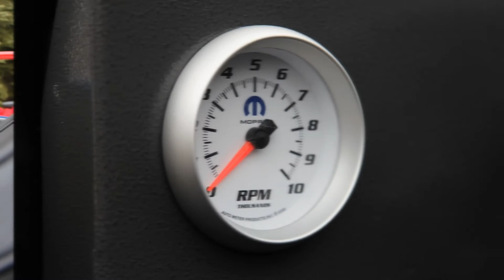2011 Mopar Jeep Wrangler Blue Crush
The last Jeep modification may be the most extreme of the bunch. The Blue Crush features Mopar Blue paint, and it gets far more crazy from there. Mopar wanted a powertrain that could handle both rock crawling and off-road racing capability, so an all-aluminum 426-cubic-inch Hemi V8 capable of 540 horsepower was mated to a 545RFE performance transmission.

The high-performance suspension system is fitted with internal bypass shocks, front stabilizer bar and full hydro steering, while monster truck-like 39-inch tires rely on custom drifeshafts for movement. Also added is a full cage with racing seats and a fuel cell. Crazy, and we love it.